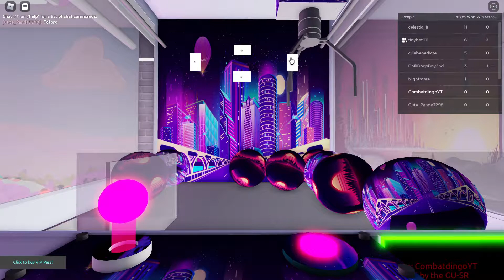Claw Machine In Roblox!!!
Lets play advanced claw machine in Roblox. What prizes can we get? roblox funny gaming #